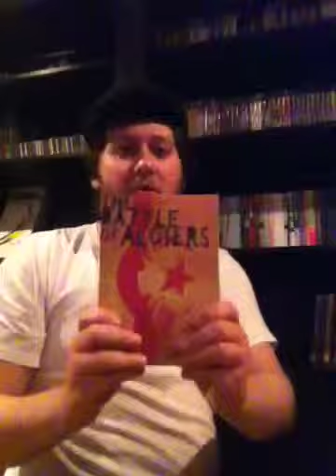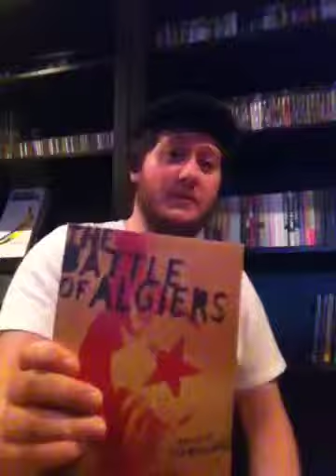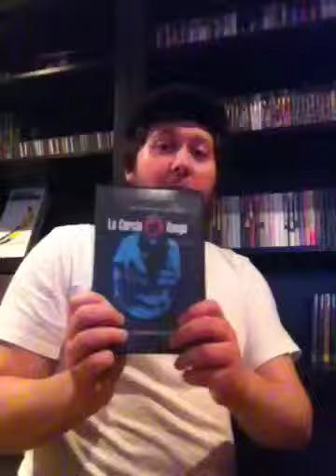Heisenberg's Haul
more hauledge